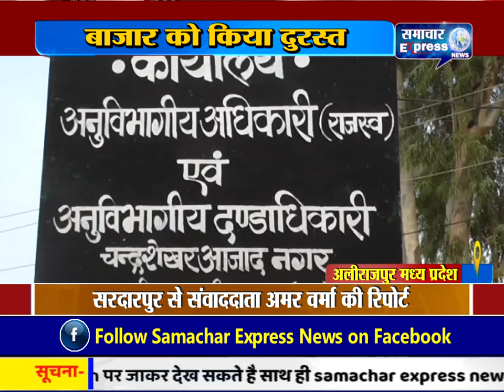अलीराजपुर में बाजार को किया दुरस्त